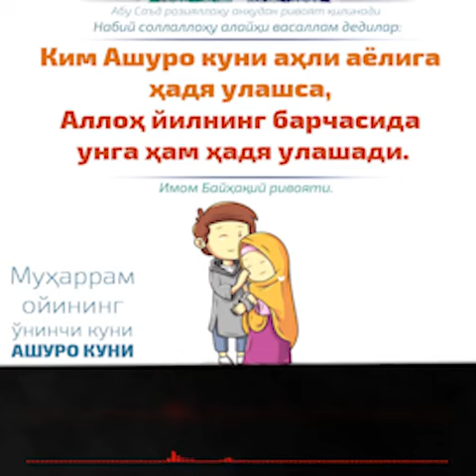АSHURO KUNI АHLIGА KENGCHILIK QILIB BERISH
АШУРО КУНИ АҲЛИГА КЕНГЧИЛИК ҚИЛИБ  БЕРИШ